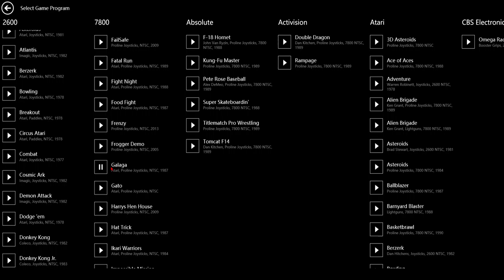Galaga: Expert (Atari 7800 Emulated)